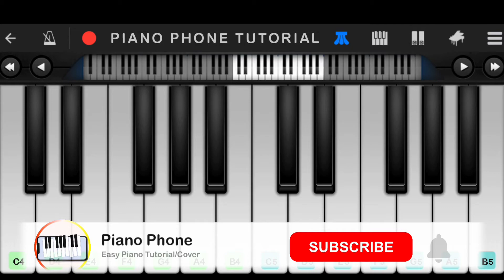Justin Bieber - Ghost | Easy Piano Tutorial | Perfect Piano | Piano Phone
Ghost - Justin Bieber Perfect Piano

Song : Ghost
Artist/Band : Justin Bieber

Easy Piano Tutorial with Notes and Backing Track " Justin Bieber - Ghost "  by Piano Phone.